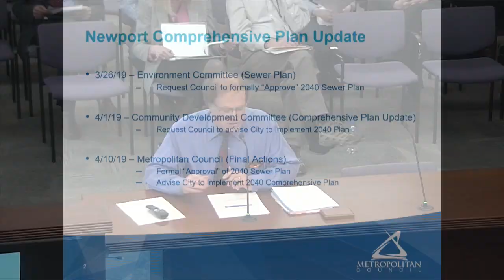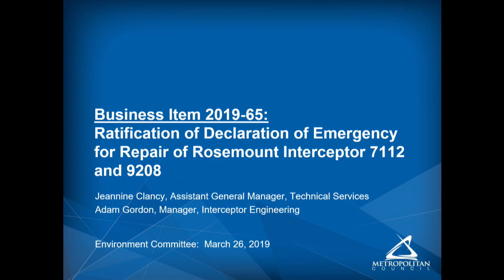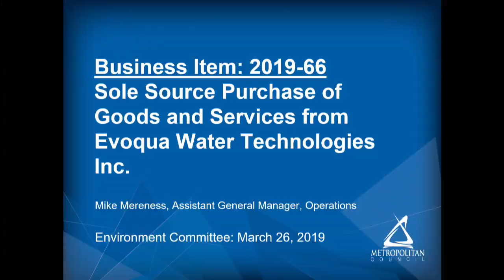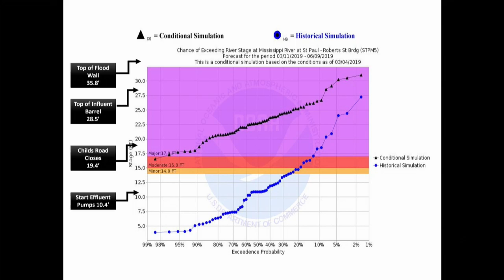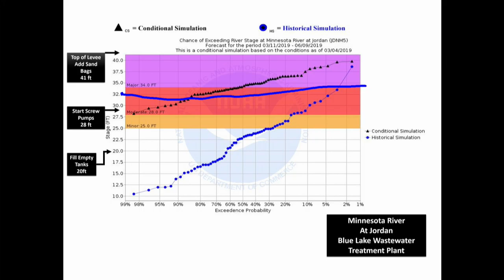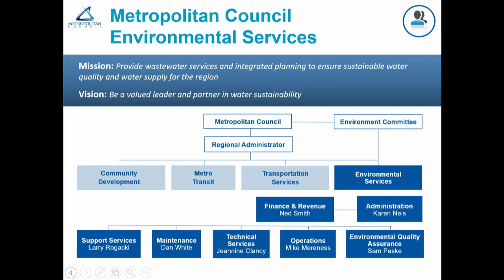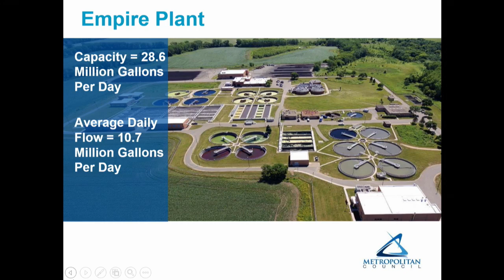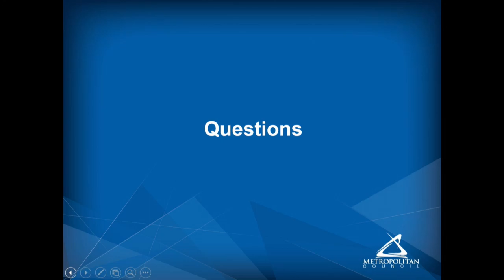Environment Committee 3-26-2019